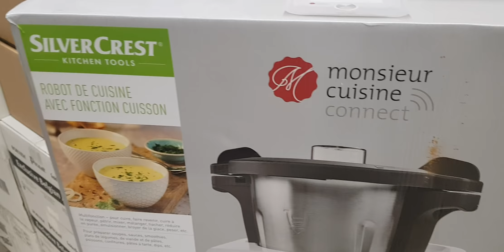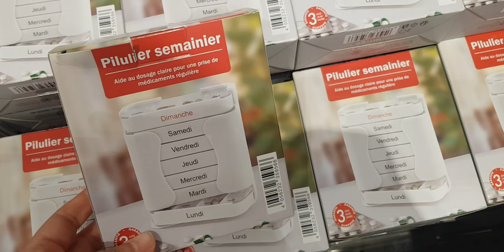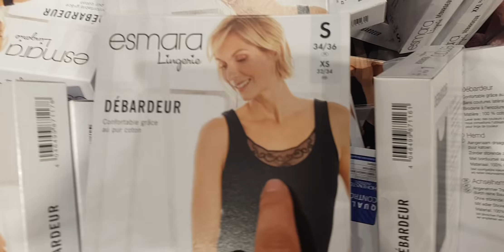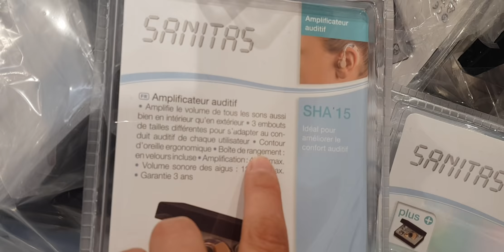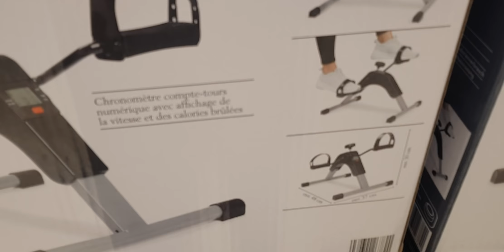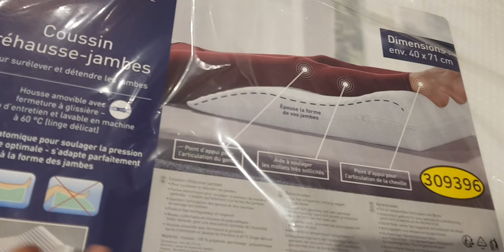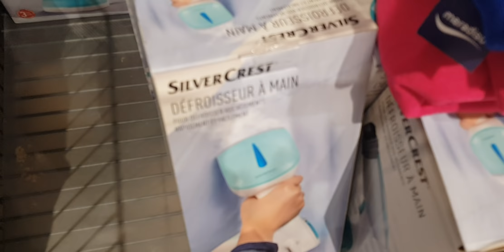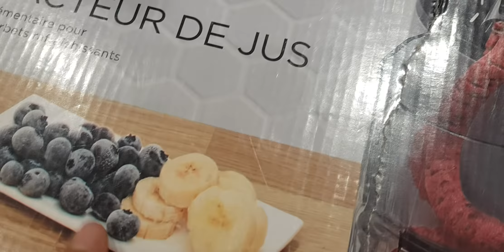ARRIVAGE LIDL - 3 JUIN 2019 - MONSIEUR CUISINE CONECT